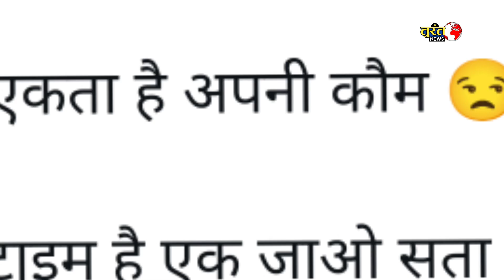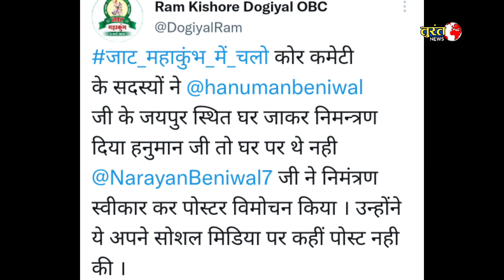जाट महाकुंभ जयपुर | Jaat Mahakumbh Jaipur | Jat Mahakumbh 2023